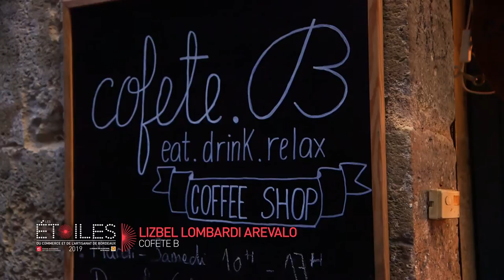COFETE B - Les Etoiles du commerce et de l'artisanat de Bordeaux 2019